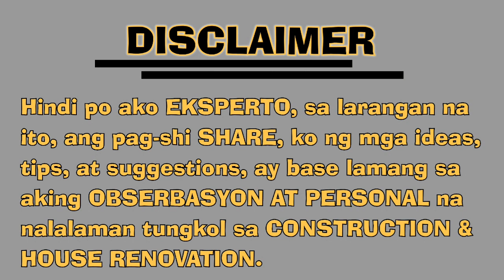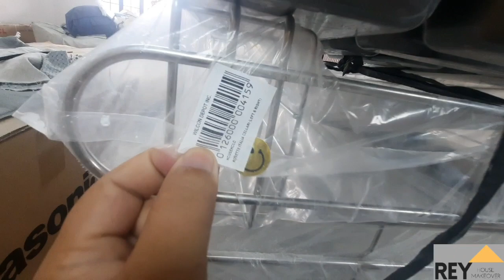ANGELI SF, 54sq.m,, Update!! (Pag-install ng Pvc Ceiling panel & kitchen cab.)